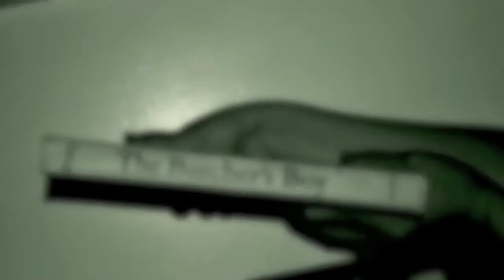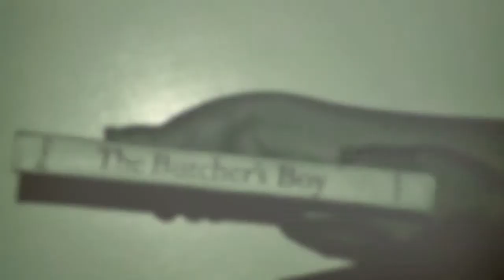Butcher Boy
Just a little home horror movie that the family captured during our stay in an old house in Livingston, Montana.